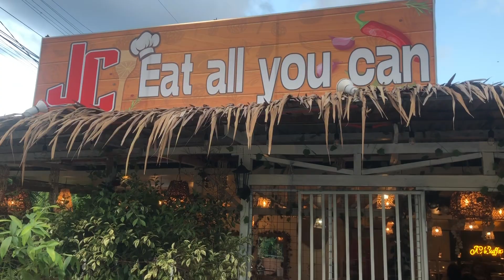JC EAT ALL YOU CAN BOARD OF TASTERS | The Tres Marias